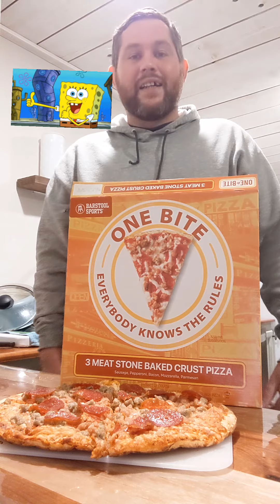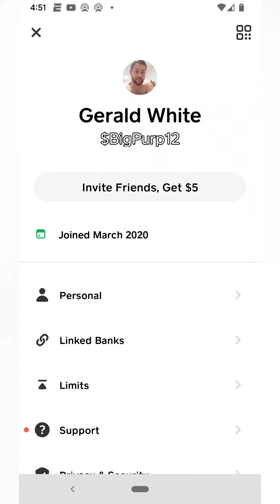Bachelor food. Special edition.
Pizza review.